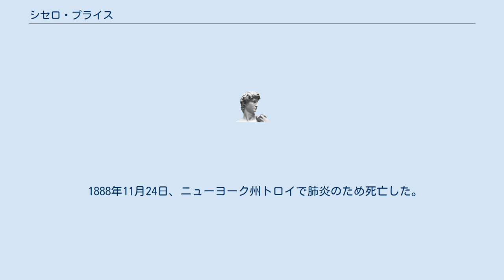シセロ・プライス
シセロ・プライス（Cicero Price, 1805年 - 1888年11月24日）はアメリカ海軍の士官で、最終階級は代将。
東インド艦隊の司令官を務めた。
 マシュー・ペリーにより日本を開国させた米国だが、その後の南北戦争の勃発のためにほとんどの艦艇が米国に戻り、アジア方面の海軍力は貧弱であった。
アジアには、南軍の私掠船対策として少数の艦艇が派遣されているのみであった。
このような中、日本では攘夷運動が盛んになりつつあり、1863年には下関戦争が勃発し、米国の商船アメリカ商船ベンプローク（Pembroke）が攻撃された。
この時は、スクリュー戦闘スループ・ワイオミングが横浜に停泊しており、直ちに報復攻撃を行ない、長州藩の軍艦を撃沈した。
しかしながら、関門海峡は依然封鎖されたままだった。
 翌1864年、駐日英国公使ラザフォード・オールコックは長州藩に対する懲罰攻撃を決意した。
オールコックのこの方針にフランス、オランダ、アメリカも同意し4月に四国連合による武力行使が決定された。
しかしながら、この時期日本にあった米国軍艦はシセロ・プライス代将の帆走スループ・ジェームスタウン一隻のみであった。
しかも、ジェームスタウンは帆走であるため、他国の蒸気軍艦と行動を共にすることは難しいと思われた。
このため、プライスは横浜に停泊していた米国船籍のスクリュー商船タ・キアンをチャーターし、30ポンドパロット砲を搭載。
一時的に東インド艦隊に編入し、4カ国連合艦隊17隻の1隻として下関攻撃に参加した。
プライスはその後1865年まで東インド艦隊の司令官を務めた。
 1888年11月24日、ニューヨーク州トロイで肺炎のため死亡した。